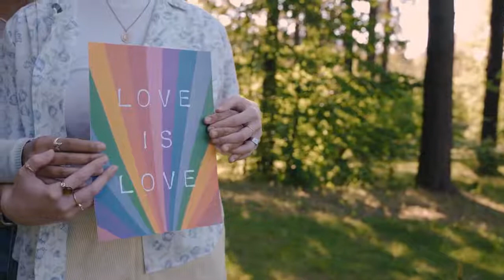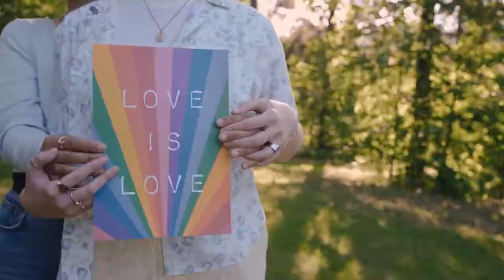Know thyself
The biggest challenge facing humanity to retrieve their sovereignty is the disentanglement of the web of fear and attachment driven by the need for survival of the ego personality,and the replacement of total surrender and trust to the divinity of our soul path. Death of identity of the ego personality is the requirement.

Yvonne teoh Bource

Shaman, Author, Intuitive Life Coach, Spiritual Mentor

With Special Thanks to our partner Earth Heroes TV

WHAT IS EHTV? -

At EHTV we are dedicated to bringing you high-quality conversations from Inspiring Changemakers.

By joining us in our mission you support the spreading of Regenerative Futures!

ARE THERE MOVIES ON EHTV? - YES!! – follow this link